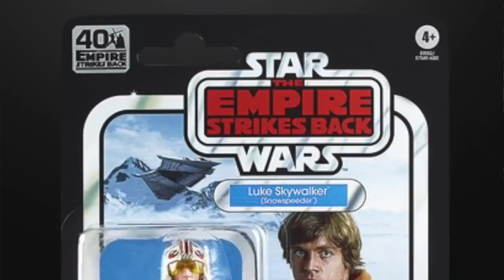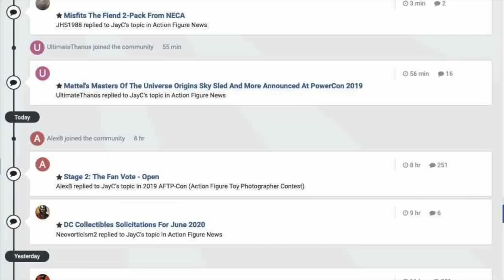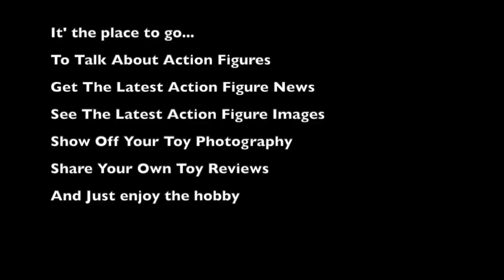TNINews: Marvel Legends Deadpool Head, Lots Of NECA News, And More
The April Stay Inside And Shop Online TNI $100 BBTS Store Credit Forum Contest

The Stay Indoors And Shop Online April Forum Contest For A $100 Store Credit To BBTS